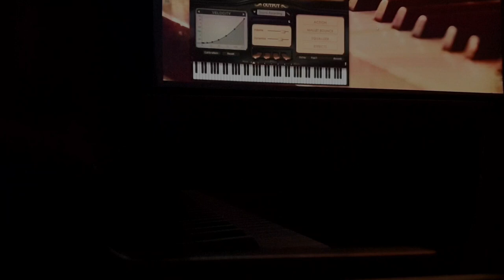Agathe Ursula Backer Grøndahl - Idylle IV op.24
Beautiful miniature composed in 19th Century by Mrs. Agathe Backer Grøndahl - a Norwegian pianist and composer.
Recording was made somewhere in the middle of the night with Pianoteq software on my KAWAI VPC1 keyboard.